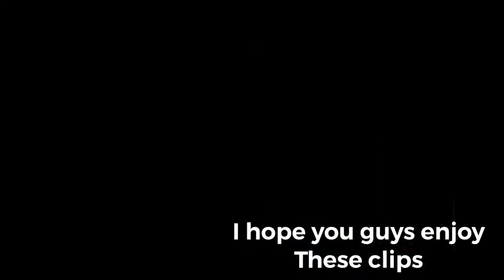Back ops 4 Xbox one